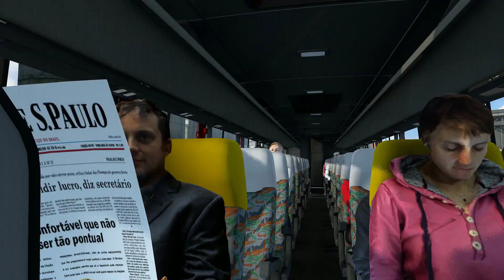MONOBLOCO 0400 RSD BUS MOD 1.47 | ETS2